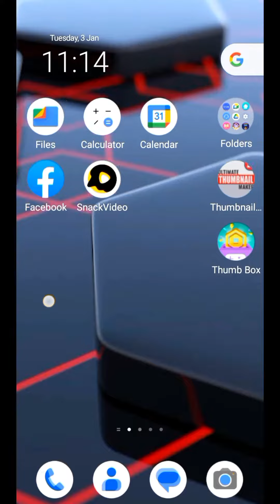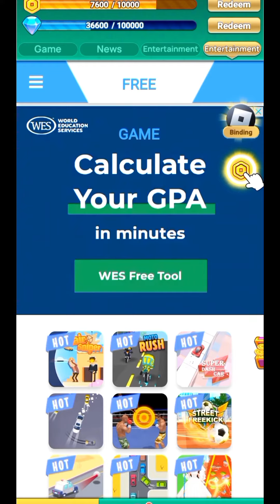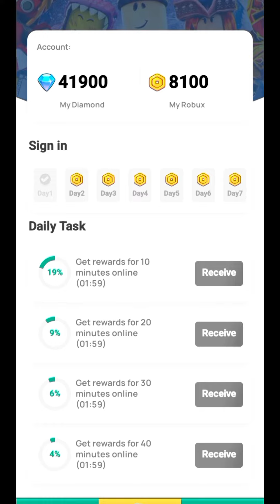Thumb Box Real Or Fake | Thumb Box Free Roblox | Thumb Box App Roblox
In this video I tell you about the Thumb box app is this app is real or fake can this app is really give Robux in Roblox . And tell you about the redeem proof of this app

Disclamer:-